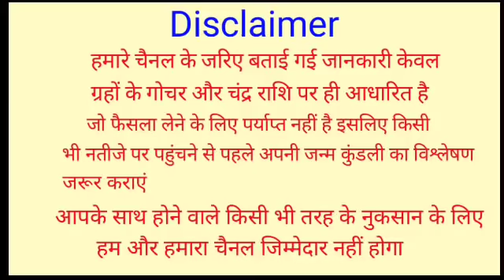22 मई बड़ा रविवार सूर्य को जल देने वाले लोटे में डाल दें यह 1 चीज गरीबी भूल जाएगी घर का रास्ता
22 मई बड़ा रविवार सूर्य को जल देने वाले लोटे में डाल दें यह 1 चीज गरीबी भूल जाएगी घर का रास्ता